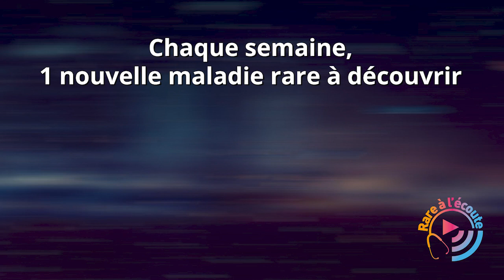Maladie rare - Conséquences rénales et cardiaques de la maladie de Fabry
Quels sont les principaux symptômes rénaux évocateurs d’une maladie de Fabry ? Quelles sont les conséquences sur le rein ? Quels sont les principaux symptômes cardiaques évocateurs d’une maladie de Fabry ? Quelles sont les conséquences sur le cœur ? Comment prendre en charge les atteintes rénales et cardiaques de la maladie de Fabry ?

Le Pr Bertrand Knebelmann, néphrologue au sein du service de néphrologie dialyse adulte de l'hôpital Necker-Enfants Malades à Paris, et responsable adulte du centre de référence maladies rénales héréditaires de l'enfant et de l'adulte (MARHEA), répond à vos questions.

Invité :
Pr Bertrand Knebelmann – Hôpital Necker-Enfants Malades – Paris

Crédits : Sonacom